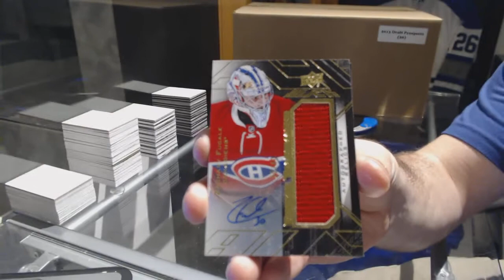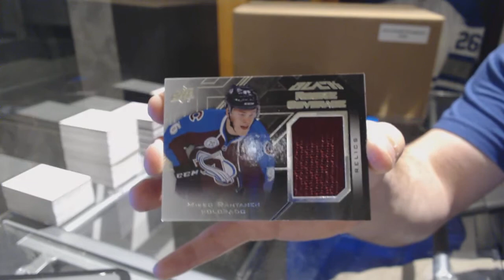Shaunsrookies 15-16 Upper Deck Black Hockey Free Box Break